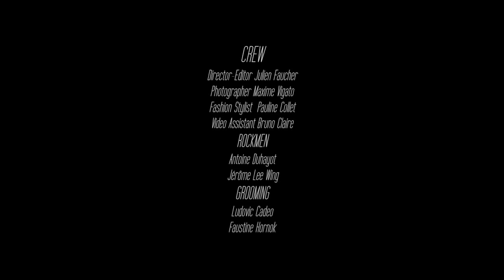ROCKMEN AGENCY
CREW
Director-Editor Julien Faucher
Photographer Maxime Vigato
Fashion Stylist Pauline Collet
Video Assistant Bruno Claire

ROCKMEN
Antoine Duhayot
Jérôme Lee Wing

GROOMING
Ludovic Cadeo
Faustine Hornok

SPECIAL THANKS
42 Studio
Grooming from backstage agency
Yohji Yamamoto
Cecile Delemme

MUSIC
The Gaslamp Killer - In the Dark...

MODELS
Sébastien CONDEMINE; Bruno FABRE; Mathieu ALTAVILLA; Jonathan MAHAUT;
Louis HARDEBOLLE; Melvin ISRAEL; Tom KAYSER; Maxime RAIMBAUD;
Charles LAUTARD; Fred JONES; Séverin MUET; Camil; Peter ANDERSON;
Thibault GILDAS; David PRAT; François DUREL;Marc FERRASSE;
Batiste HALLER; Maxime ANSELIN; Jérémie COLIN; Raphaël TOUREILLE;
Yassine DOUBLALI; Alex WETTER; Adrian PREVOST; Nordine; Xavier BUESTEL